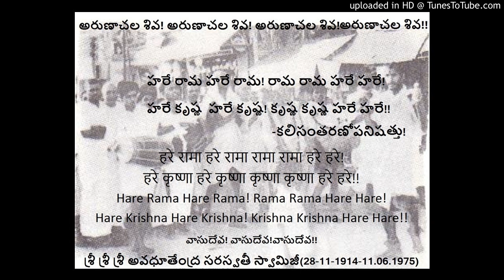23C-10 Narayan Ko Bhajan Karo